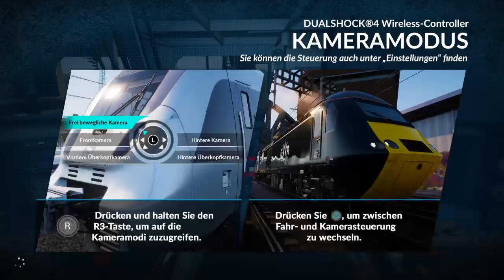Train Sim World_20191107004652